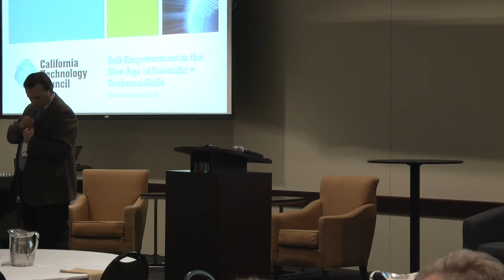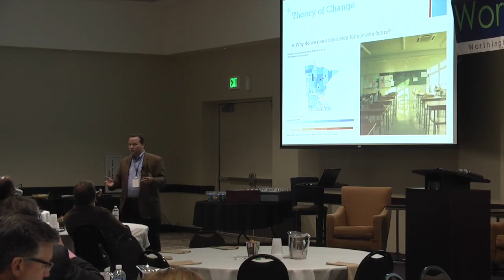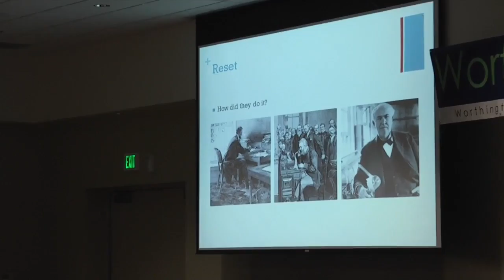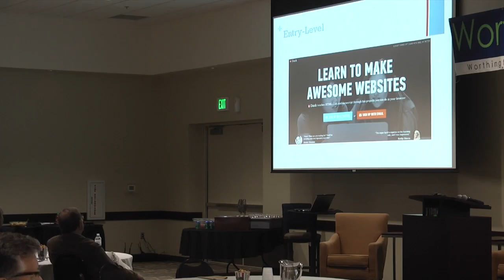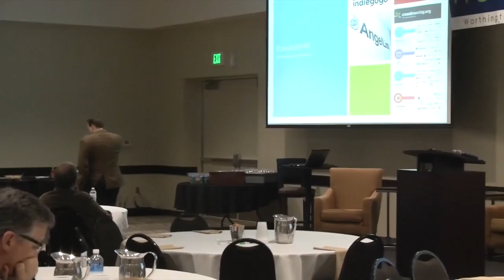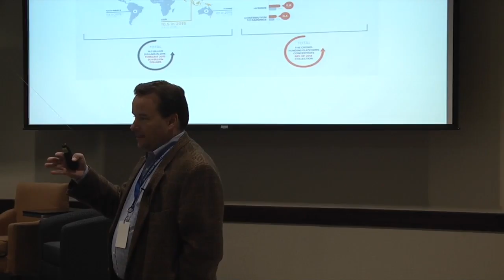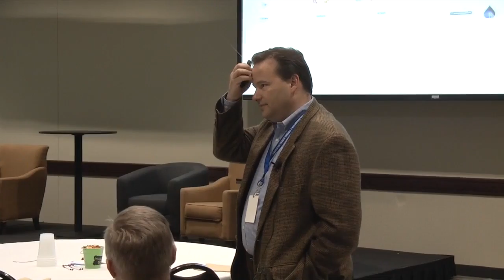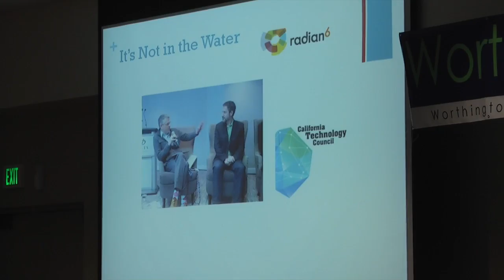Matt Gardner '16 BioScience